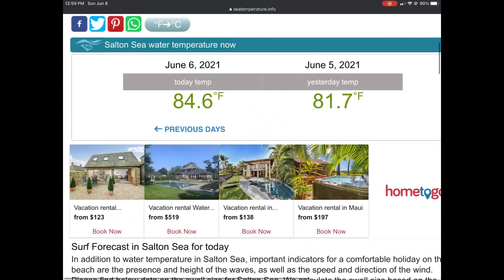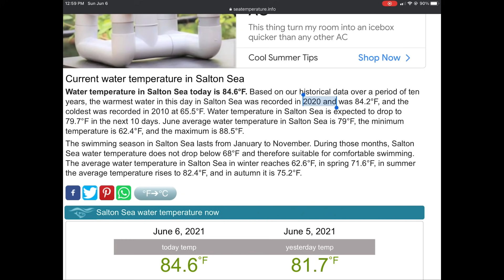44 Volcanoes Erupting Across the Planet / Volcano Activity Report WEEK 23 / Merapi, Taal, Yasur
June 6, 2021
44 Volcanoes Erupting Across the Planet / Volcano Activity Report For Week 23 2021
Most Notable

The Morning D.E.W. Store